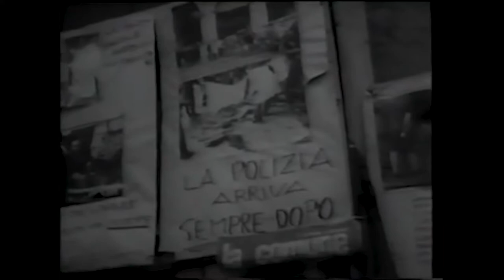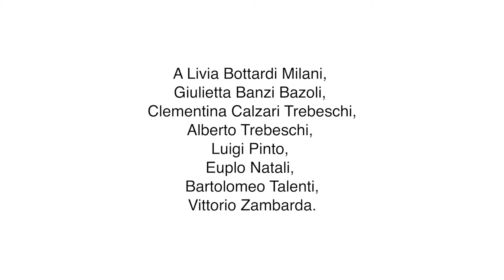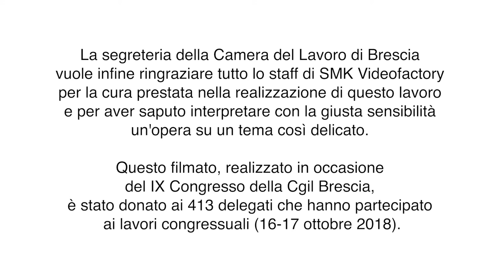28 Maggio 1974 - Noi non dimentichiamo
A Livia Bottardi Milani, Giulietta Banzi Bazoli, Clementina Calzari Trebeschi, Alberto Trebeschi, Luigi Pinto, Euplo Natali, Bartolomeo Talenti e Vittorio Zambarda

Con questo filmato, la Camera del Lavoro di Brescia intende ringraziare in primo luogo le donne e gli uomini del movimento sindacale bresciano che, volontariamente, collaborarono alla gestione della piazza, prendendo parte al servizio d’ordine nei giorni immediatamente successivi alla strage di Piazza Loggia e garantendo lo svolgimento dei funerali. Questo documento vuole restituire alla memoria l’immagine di una città ferita, che ha saputo tuttavia reagire con coraggio e fermezza al clima di terrore dello stragismo neofascista.

Un particolare ringraziamento va Giovanni Ragni, Sergio e Claudio Roversi, Luisa Parigi, Bruno Campovecchi, Antonio Zocca, Gianbattista Gatti, Alberto Cavedo, Adelino Mazzetti, Alessandro Beltrami, Angelo Rossi, Damiano Galletti, Lucio Pedroni, Roberto Rubicondi, Renzo Bortolini e Antonio Mantovanelli che hanno gentilmente partecipato all’incontro del 3 aprile 2018 da cui sono tratte alcune delle interviste che compongono questo lavoro.

Grazie anche a Gianni Rinaldini e Maurizio Landini per essere stati ascoltatori attenti all’incontro del 3 aprile in Camera del Lavoro e aver ricordato - insieme ai lavoratori presenti in piazza - quelle drammatiche giornate del maggio ’74.

Le immagini inedite del 1974 sono state generosamente messe a disposizione della Cgil Brescia da Giancarlo Priori, funzionario della Fisac Cgil, il cui padre Giovanni aveva filmato alcuni momenti della celebrazione dei funerali di Piazza Loggia. A Giancarlo e alla famiglia Priori va il nostro ringraziamento più sentito.

La segreteria della Camera del Lavoro di Brescia vuole infine ringraziare tutto lo staff di Smk Videofactory per la cura prestata nella realizzazione di questo lavoro e per aver saputo interpretare con la giusta sensibilità un’opera su un tema così delicato.

Il filmato, realizzato in occasione del IX Congresso della Cgil Brescia (16-17 ottobre 2018), è stato donato ai 413 delegati che hanno partecipato ai lavori congressuali.